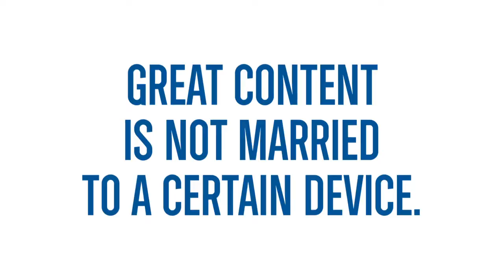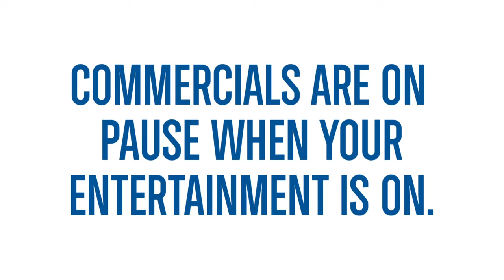Netflix Launch Voiced by Mark Gregory VO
Mark Gregory VO Voices Netflix Commercials